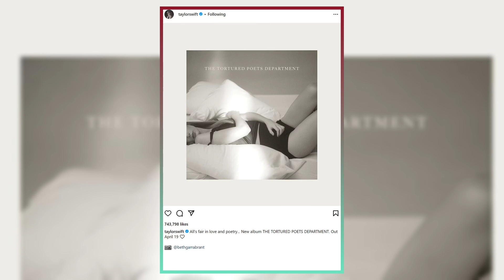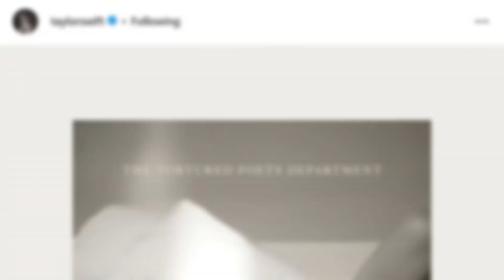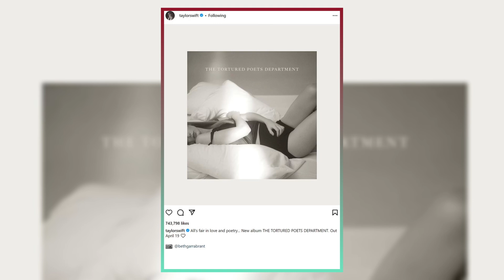Taylor Swift’s Historic 4th Album of the Year at Grammys 2024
The 2024 Grammy Awards were full of surprises, history-making moments, and stunning performances. In this video, we recap the highlights of the biggest night in music, featuring Taylor Swift, Billie Eilish, Miley Cyrus, and more.

Taylor Swift won her 13th Grammy Award for Best Pop Vocal Album for Midnights, a surprise album she released in December 2023. She also revealed another secret: she has been working on her 11th studio album, The Tortured Poets Department, which will be released on April 19th. Swift made history as the first female artist to win four Album of the Year awards, beating out heavy competition from SZA, Miley Cyrus, Billie Eilish, and others.

Billie Eilish and her brother Finneas won Song of the Year for What Was I Made For?, a haunting ballad from the soundtrack of the blockbuster film Barbie. They thanked the members of the Recording Academy and their fans for their support. Eilish also performed the song live, accompanied by a full orchestra.

Miley Cyrus won her first ever Grammy for Best Pop Solo Performance for her hit track Flowers, a catchy pop anthem about self-love and empowerment. She dedicated the award to her fans and shared a touching story about a little boy who inspired her to write the song. Cyrus also delivered a stunning performance of the song, wearing a floral dress and surrounded by dancers.

The show was hosted by comedian Trevor Noah, who kept the audience entertained with his witty jokes and commentary. He also introduced the presenters and performers, who included some of the biggest names in the industry. Christina Aguilera, Lenny Kravitz, Lionel Richie, Mark Ronson, Maluma, Meryl Steep, Samara Joy, Taylor Tomlinson, and Oprah Winfrey were among the celebrities who handed out the awards. Billie Eilish, Billy Joel, Burna Boy, Dua Lipa, Luke Combs, Olivia Rodrigo, SZA, Travis Scott, and U2 were among the artists who performed live, showcasing their talents and diversity. Joni Mitchell, the legendary folk singer, also made a rare appearance, performing a medley of her classic songs.

The 2024 Grammy Awards were a celebration of music, artistry, and creativity.